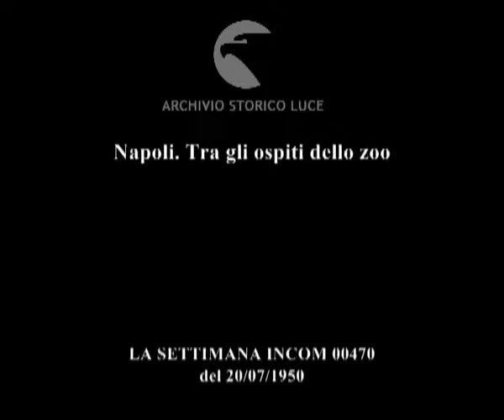Napoli. Tra gli ospiti dello zoo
Descrizione sequenze:una donna lancia del cibo alle scimmie in gabbia ; la donna imbocca un daino ; la donna lancia del cibo a vari tipi di volatili ; la donna accarezza un ippopotamo cucciolo e poi lo fa bere da una tanica ; la donna entra in acqua con l'ippopotamo ;